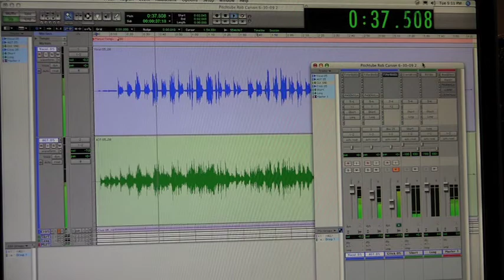"Concrete Angel" performed by Rob Crosby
Parlor Productions presents Rob Crosby performing the song "'Concrete Angel," written by Rob Crosby & Stephanie Bentley, live in-studio at The Parlor music studio in Nashville, Tennessee. Directed by Larry Sheridan and Robin Ruddy, Filmed & Edited by Andy Firkus.